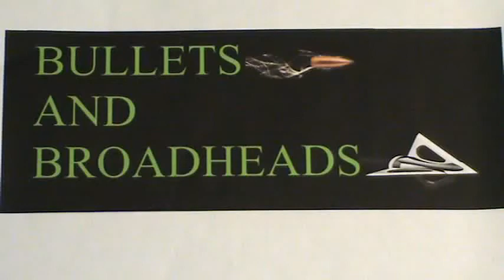GOOD GROUPINGS ARE BAD FOR YOU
GETTING A GOOD GROUP ALLTHE TIME CAN HURT YOU, PUSH YOURSELF